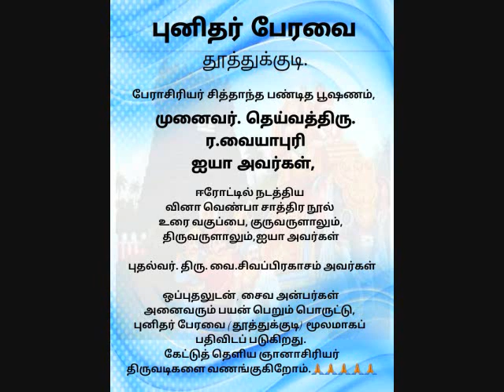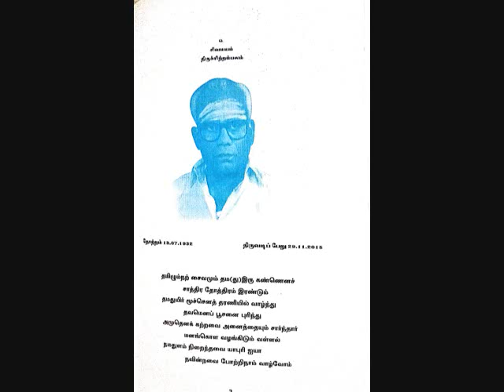Vina Venba part 3&4 by Prof Dr. Vaiyapuri iyya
PROF.DR. R. VAIYAPURI IYYA AVL